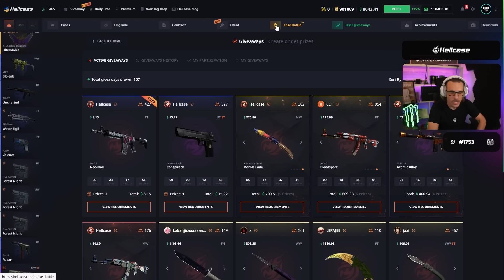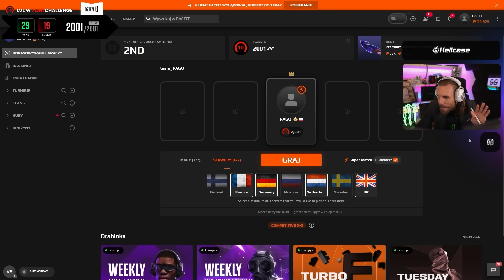WIELKI FINAŁ! 10 LVL FACEIT W 7 DNI CHALLENGE #6